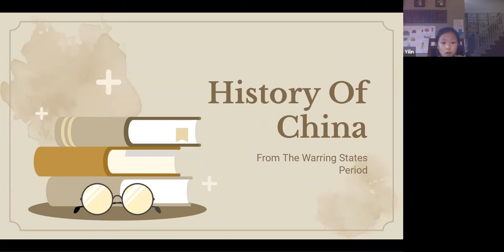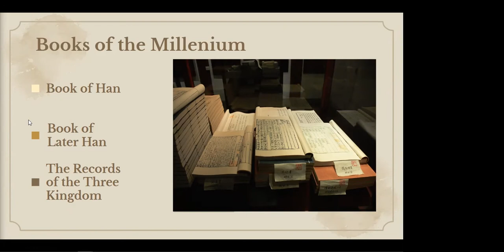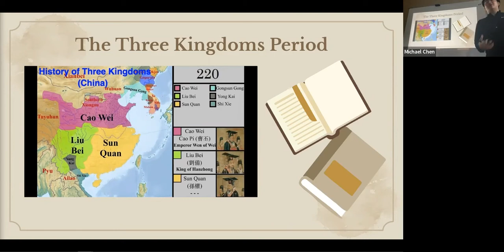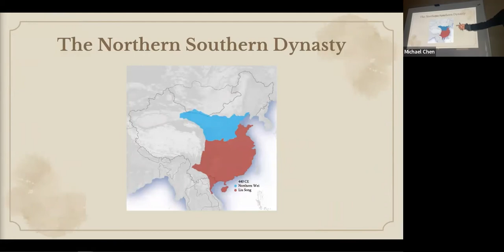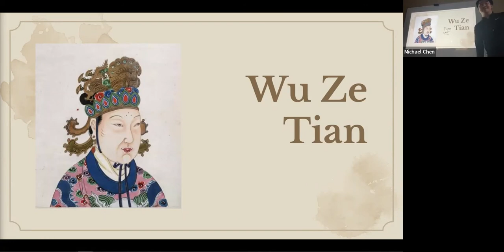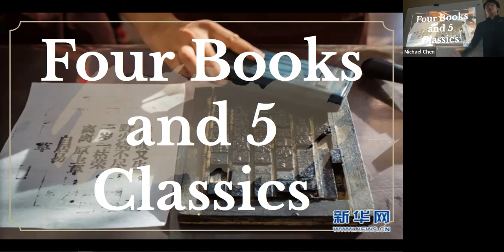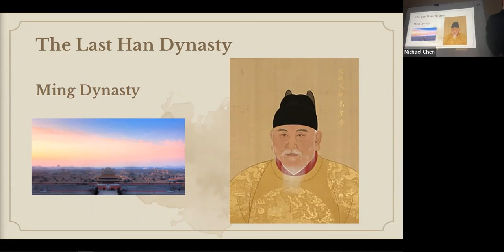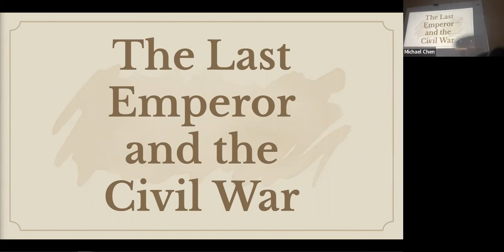Fair For All June Asian History 4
May 21st, 2022 Asian History
In this class, our instructor, Michael Chen, continues to introduce the history of China.

FFA wants to bring a fun and interactive online program for young students that can be as accessible as possible. So, we made it free!